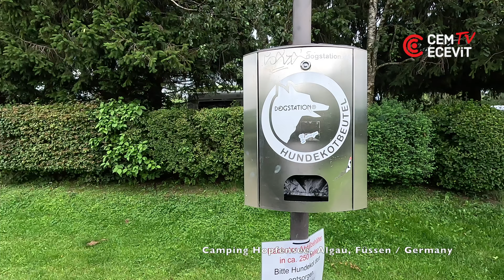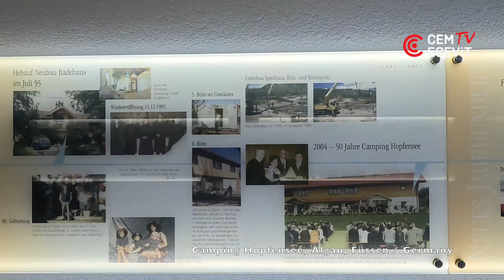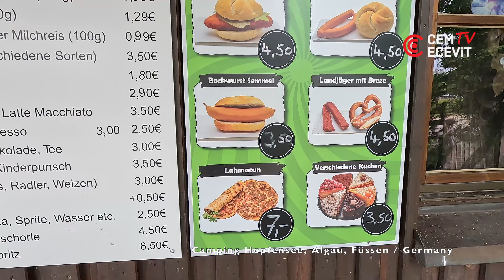Hayvan dostu karavan kampı, Hopfensee kamping / Animal-friendly camping, Hopfensee camping, Germany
Hayvan dostu karavan kampı, Hopfensee kamping, Füssen, Almanya / Animal-friendly camping, Hopfensee camping, Füssen, Germany